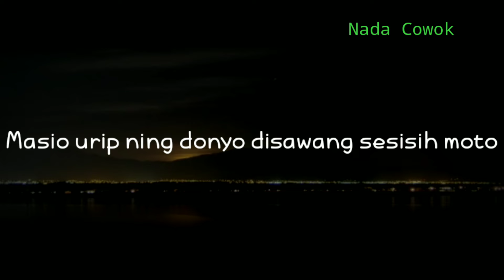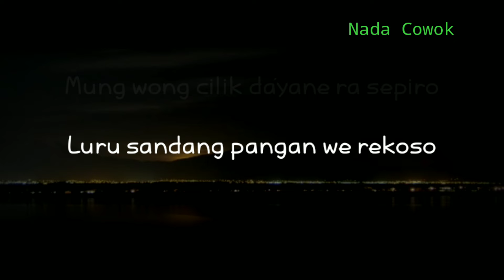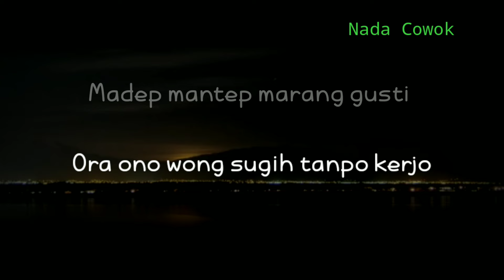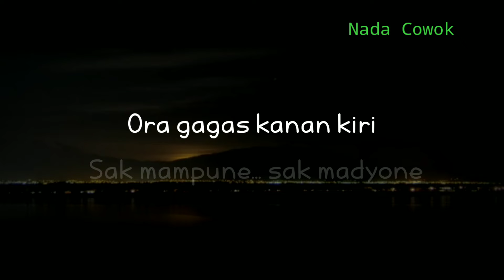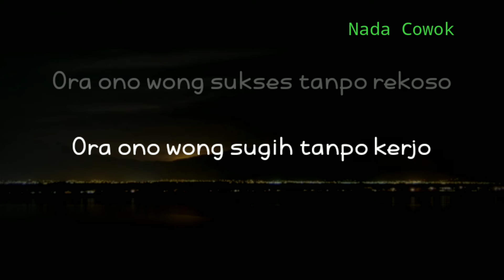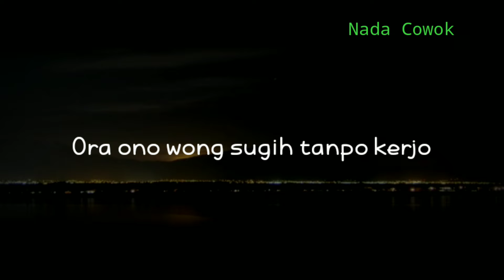(KARAOKE AKUSTIK) ILMU PADI - DIDIK BUDI FT SADEWOK || NADA COWOK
Halo sobat kali ini ada lagu terbaru didik Budi x sadewok ilmu padi
Lagu baru didik Budi x sadewok ilmu padi

Semoga video karaoke akustik ilmu padi bermanfaat bagi anda ya

Lirik

Sugihmu titipane gusti
Pangkatmu ora njamen surgamu
Dalane menungso kui pancen bedo bedo
Masio urip ning donyo disawang sesisih moto

Mung wong cilik dayane ra sepiro
Luru sandang pangan we rekoso
Budal esuk nganti wengi tak rewangi nibo nangi
Kabeh tak lakoni kanti iklas ati

Ora usah mikir gengsi
Ora gagas kanan kiri
Sak mampune sak madyone

Ora ono wong sukses tanpo rekoso
Ora ono wong sugih tanpo kerjo
Madep mantep marang gusti hasile tak pikir keri
Kuncine tetep nganggo ilmu padi

Title : ilmu padi
Artis : didik Budi x sadewok
Song writer : didik Budi x sadewok
Original song :